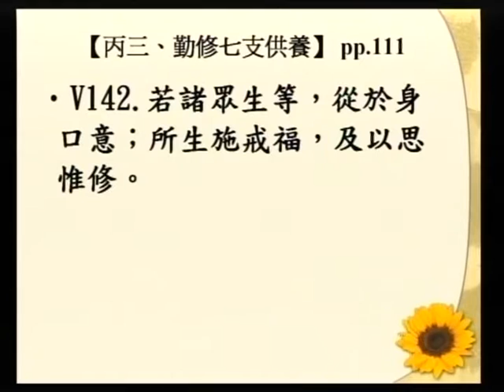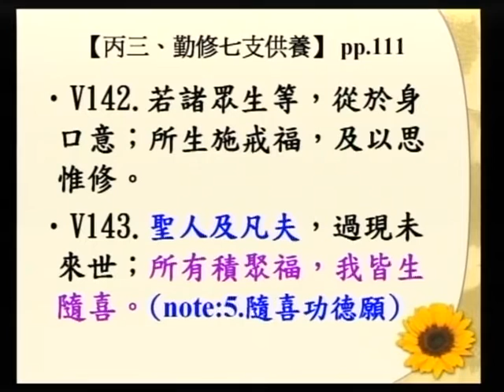SBA07【廣大行】龍樹菩薩的《菩提資糧論》(八十五)